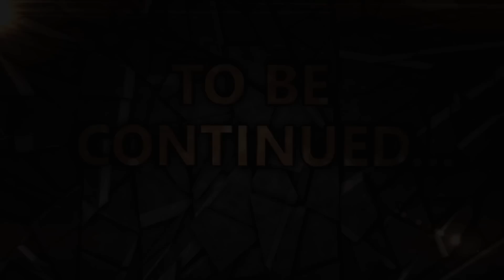CLASH ROYALE : IL DRAFT LEGGENDARIO CON IL RE DEI PRANK!!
St3pNy